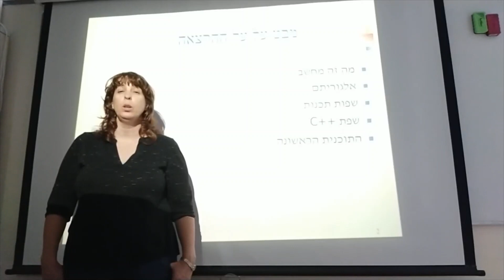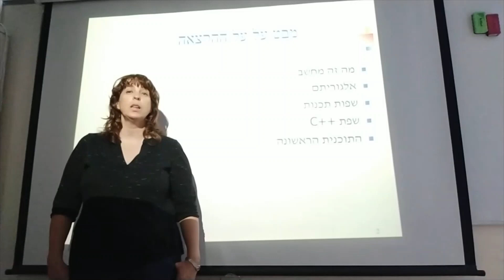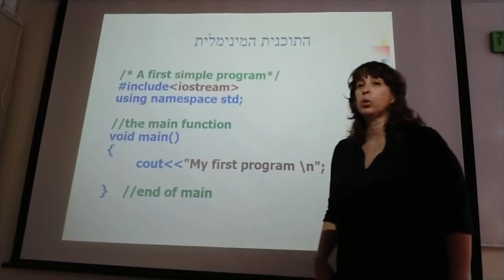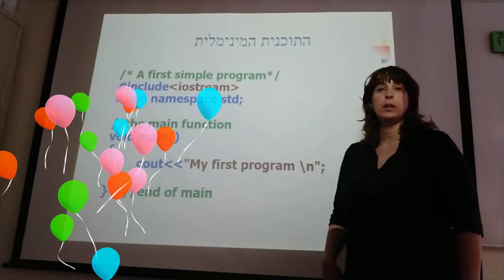עקרונות התכנות סיכום הרצאה 1 - התוכנית המינימאלית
קורס עקרונות התכנות ושפת C++
סיכום הרצאת מבוא - התוכנית המינימאלית